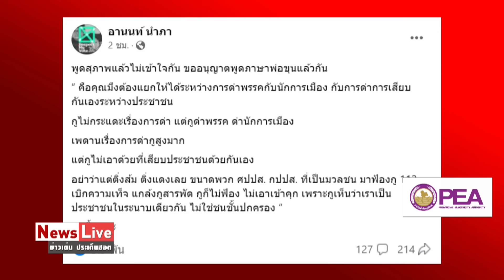"เสรีพิศุทธ์" เหน็บก้าวไกลเหมือนเด็กเรียนดีแต่ไม่มีเพื่อน ถ้าคนละพวกเอาเรื่องแล้ว: Matichon TV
พล.ต.อ.เสรีพิศุทธ์ เตมียเวส หัวหน้าพรรคเสรีรวมไทย เหน็บก้าวไกลเหมือนเด็กเรียนดีแต่ไม่มีเพื่อน “พิธา” ถูกครอบงำ ถ้าคนละพวกเอาเรื่องแล้ว#MatichonTV